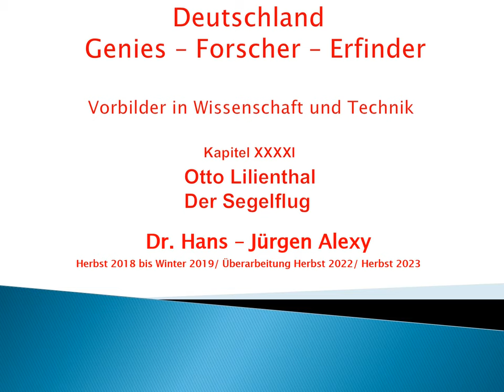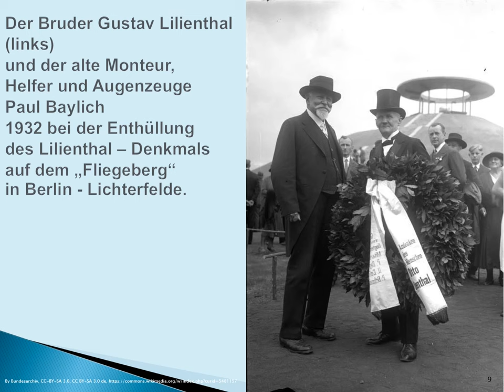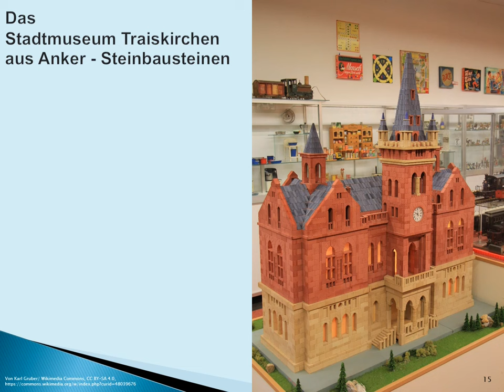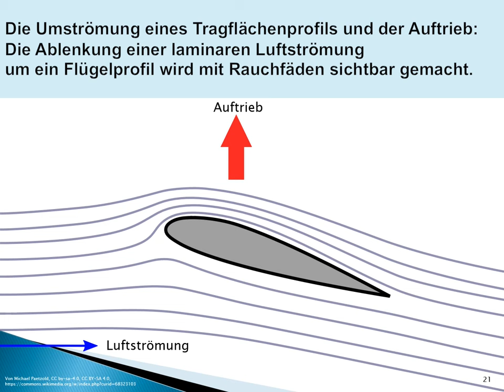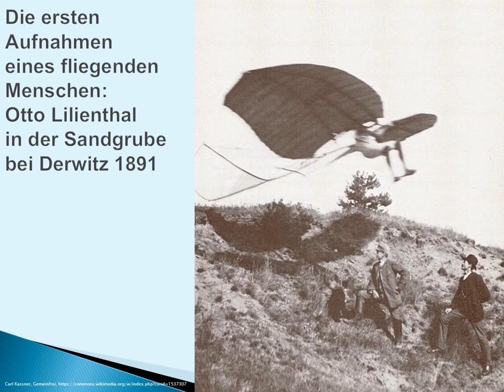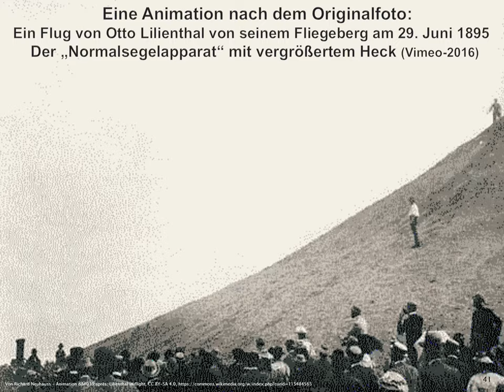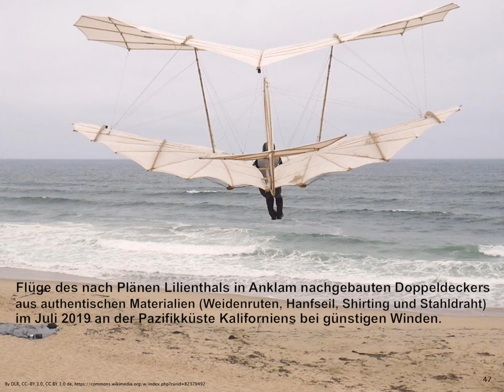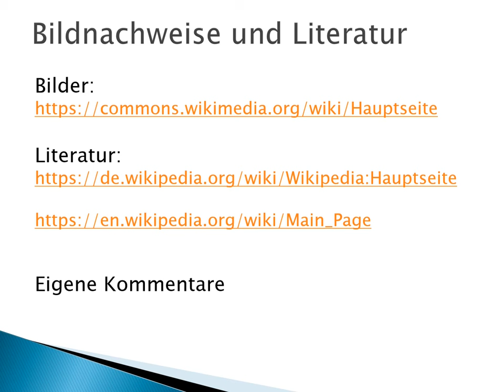Deutschland - Genies - Forscher - Erfinder: Kapitel 41 - Otto Lilienthal - Der Segelflug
Sie werden heute wenig vermittelt, sind für uns aber wichtig.

Ich stelle mehr als sechzig vorbildliche deutsche Naturwissenschaftler,

Dieses Kapitel zeigt die Biografie
von Otto Lilienthal und die Entwicklung des Segelfluges.